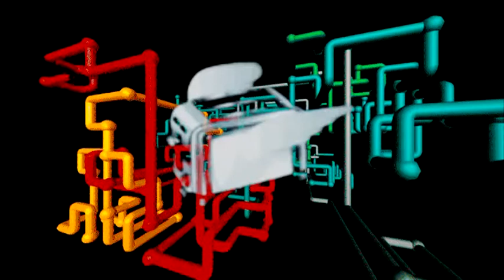thats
Funny Simpsons C̷̢̢̨̖̜̘̦̩̤͉̗͖̺̠̹̱̣̹͉͙̫̟̖̰̫͎̫̫̪͌̊̈̍̌̓̐͊̀̈͑̐̈́̽̍̒͒͗͛͆̀̐̽̿̈́͘̚͝ͅͅlip